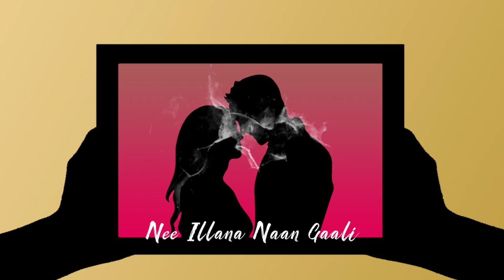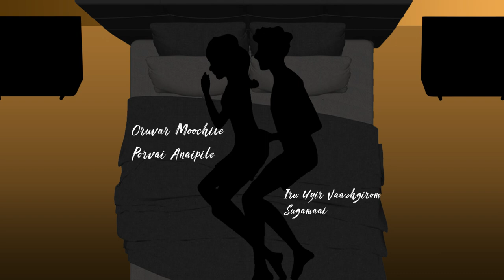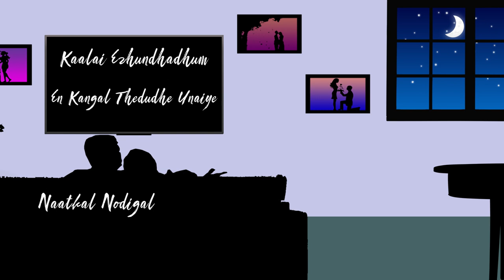Edhirpaarpugal Thevaiya Kadhalile | Poovarasan | Suneesh K S | Ramachandran B | Eesh Musicals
Edhirpaarpugal Thevaiya Kadhalile is a Love story song.

Lyrics : Poovarasan
Music & Sung : Suneesh K S
Animation : Ramachandran B
Design : Sunesh K S
Edit : Ramachandran B

Lohithaksha Sreedharan

Follow Artists on:
Ramachandran B